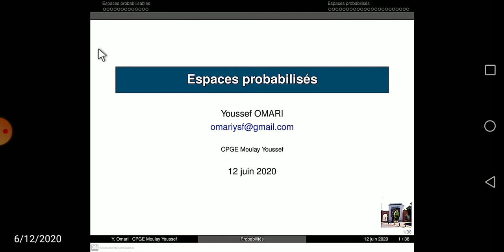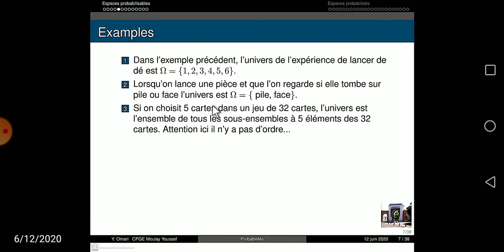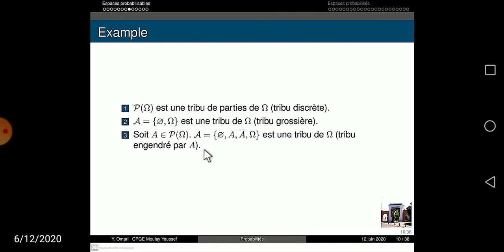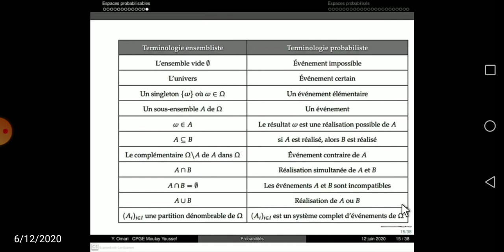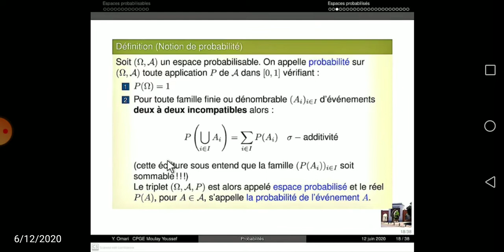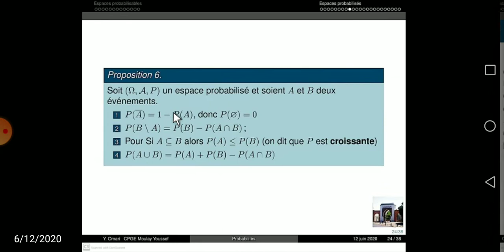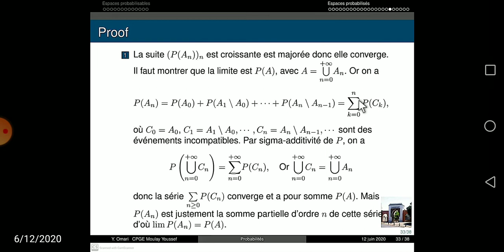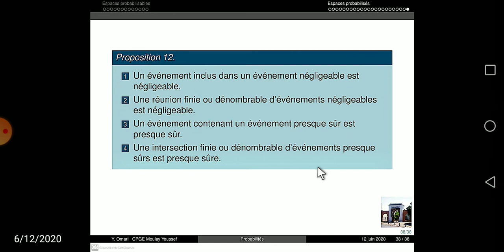Espaces probabilisés (MPSI)